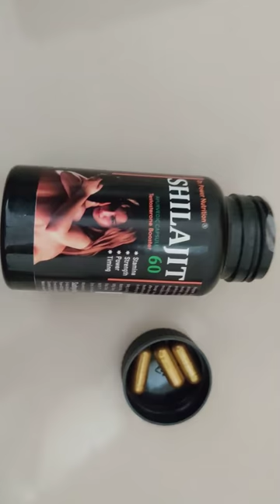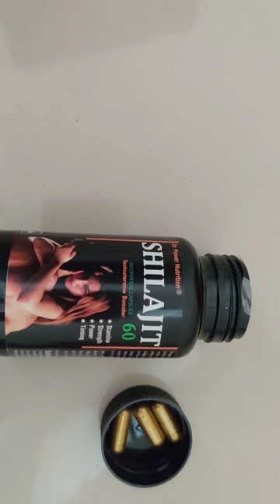Dr Power Nutrition Shilajit Capsule Honest Review I use benefits I side effects Flipkart Original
India’s best seller 1st rank ayurvedic capsule शक्ति बढ़ाने के लिए मनुष्य को अवश्य देखना चाहिए पूरा सच जानिये आंखे खोल S*E*X stamina strength power timing long
हिमालय में पाई जाने वाली शिलाजीत का सेवन पुरुषों की ताकत को बढ़ाकर उनके स्वास्थ्य को सुधारता है. शिलाजीत India's 1st Rank bestseller ayurvedic Dr Power Nutrition  shilajit on flipkart. How to use benefits side effects shilajit ayurvedic Shilajit Safed musli ashwagandha Shatavari Vidarikand Kaunch beej kesar
 टैबलेट उपयोग करने का सही तरीका | S*E*X फायदे और नुकसान
Best tablet in india for men women night bed honeymoon hammer online flipkart amazon meesho glowroad free
No side effect capsule in india Maharashtra pune Mumbai delhi Chennai madras Karnataka Andhra bangla odisha madhyapradesh UP Punjab jammu
For men and women sehat capsule bodybuilding
Most important capsule for bed timing
Top sx products in india
Best SX capsule in india
Top 5 SX capsule tablet in india
Sx Tablets Use Karne Ka Tarika
 Sx Tablet Khane Ka Tarika Best
Sx Tablet In India Vigore
Suhagra Megalis
Vigromen
DA sutra 30x
Fast action capsule results
Baidyanath
Himalaya
Dabur
Vigora Vigorex upkarma
Honest review of Dr Power Nutrition  Shilajit Gold Long timing Ayurvedic Flipkart Original review benefits Honest Uses benefits Dosage Side effects in hindi Tamil Bengali Telugu Malayalam online ecommerce original product age course NO side effects
 Dr Power Nutrition tablet  SX power capsule kaise khana hai Kitne dino me asar hoga Kitne din khana hai Kitne umar tak kha sakte hai women
Dr Power Nutrition capsule  ki aadat lagti hai kya daily leni padegi Dr Power Nutrition
Capsule ke fayede hai ya nahi hammer of thorex  dr Vaidya Bheema dabur shilajit gold inzylus riffway inlazer fornce one kamasutr kamasex durex
SX power  Capsule ke nuksan hai koi
SX fast extra Capsule kaha se kharide flipkart amazon pe online shopping
SX fast extra Capsule ki price kya hai sasta cheap rate cost
shilajit Capsule kaise khana hai dosage kab khana hai subeh ya sham
Capsule side effects kya hai nahi parinam parez parej
Dr Power Nutrition  ke kin k liye aata hai age kab tak khana hai dudh ya pani ke sath
kaise kaam karta hai side effect kya hai
land lund ling me naso tanaw lata hai
taqat badhata hai
Dr Power Nutrition  body banata hai time timing badhata hai ya nahi Rat ko kaise karana hai. Goli kha ke kar sakte hai yan ahi night me Doubt Solved In This Video as below
hindi me kitni der kam karta hai uses in hindi kis kaam aata hai bed pe timing kitni badhata hau
uses fayade in hindi boy rat me
ke bare mein jankari hindi me marathi tamil talugu Malayalam Bengali Dr Power Nutrition  capsule in hindi,
Dr Power Nutrition  capsule side effects in hindi bhasha me language, of Hammer capsule khane ke kitne der bad kam karta hai,
khane ke nuksan, Dr Power Nutrition  capsule mg, hammer of thorex Hammer
Dr Power Nutrition  capsule k side effects in hindi, action on body
uses in hindi kya hota hai,
Dr Power Nutrition  capsule kaise use karna hai. Rat ko kaise karana hai. Goli kha ke kar sakte hai yan ahi night me Ye kam karta hai yan ahi Hani nahi na pohachata Phyade kya hai capsule dawai ke Return hota hai kya Dawai ne asar nahi kiya to Bibi se dur hu kya karu Mera bahu chota hail amba banana ke liye kaya krna padega
शक्ति बढ़ाने के लिए मनुष्य को अवश्य देखना चाहिए पूरा सच जानिये आंखे खोल